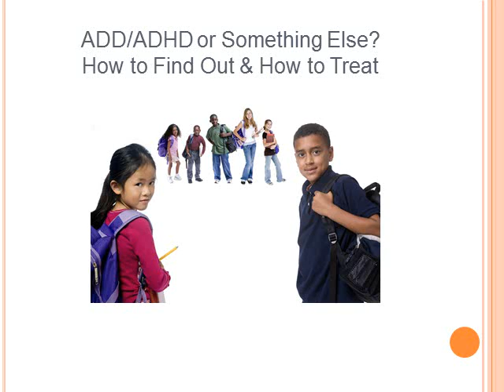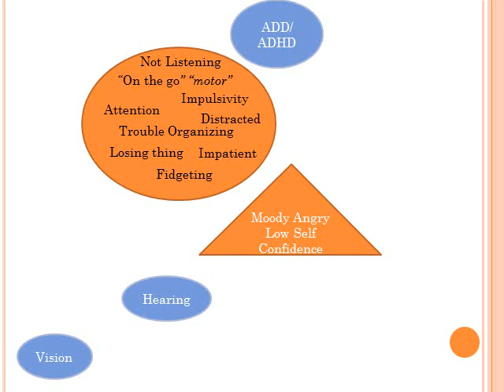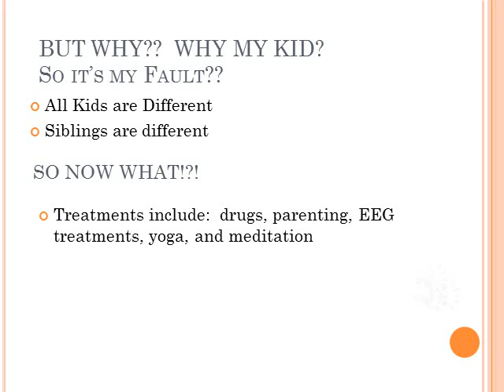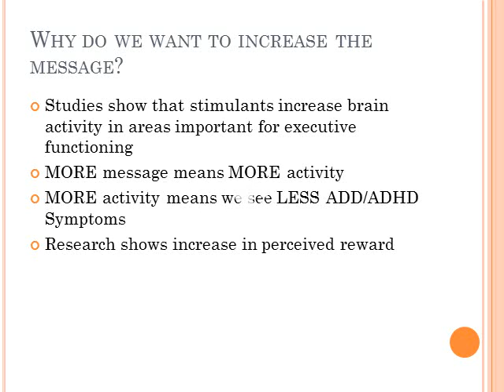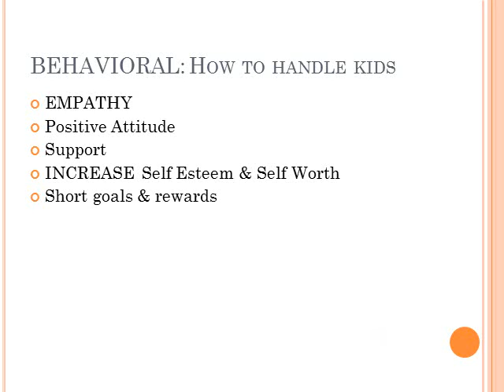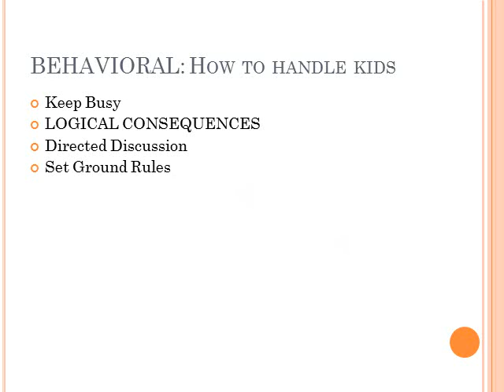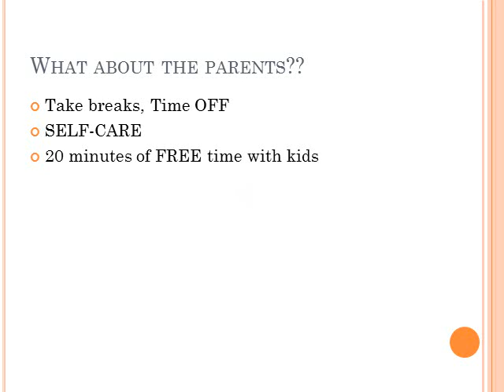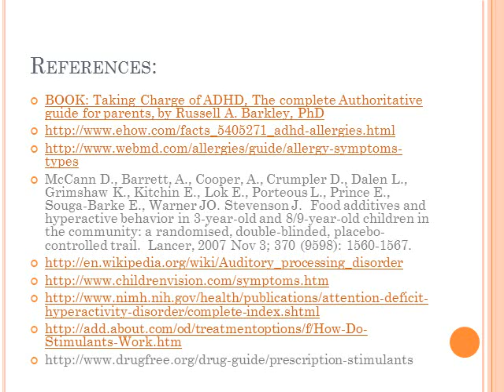ADHD Movie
This is a film that describes what the symptoms of ADD/ADHD are, all the different diagnosis that mimic those symptoms, who to go to for diagnosis, different treatments as well as how medications work, parenting techniques, and adult prognosis.